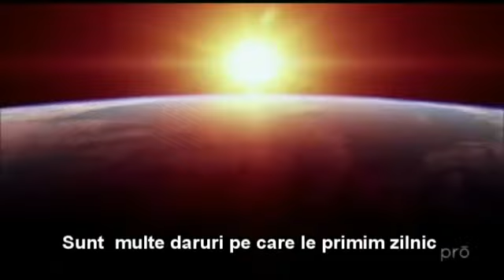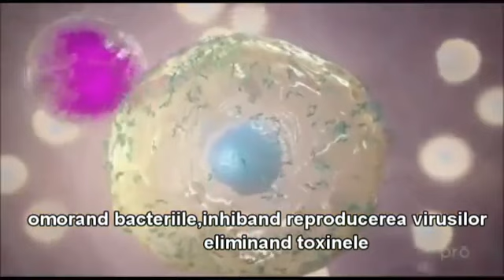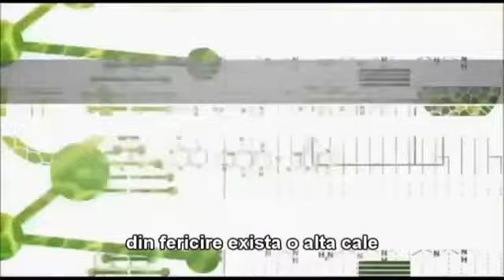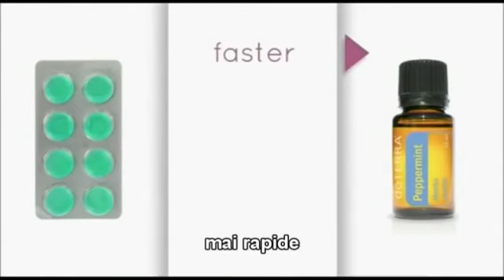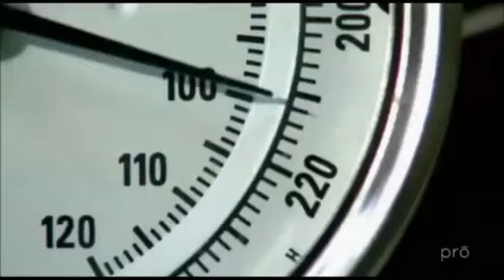DoTerra ce sunt uleiurile esentiale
Ce sunt uleiurile esentiale Doterra?
După ce au observat pe cont propriu beneficiile incredibile ale utilizării uleiurilor esentiale, un grup de profesioniști din domeniul sănătății și-au propus să transforme această misiune în realitate, inființand o companie : doTERRA, , nume derivat din limba latină care înseamnă „Darul pământului”. Fondatorii doTERRA și-au luat angajamentul să furnizeze numai cele mai pure și cele mai calitative uleiuri esențiale pentru ca familiile să știe că folosesc in siguranta numai cele mai bune produse pentru a susține sănătatea și starea de bine pentru cei dragi.